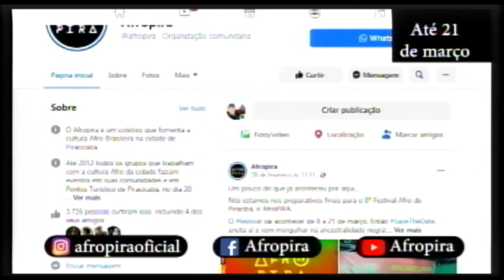AfroPira 12 03 21